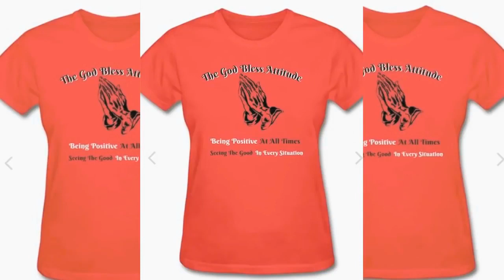Pt 1 Cynthia Bailey: "I Look At Our Kids & Say Thank God They're Not Black Boys It's A Blessing..."